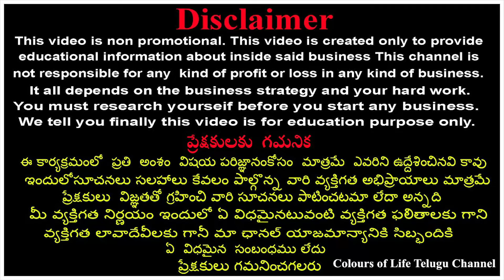అన్ని చీరలు ఆఫర్లో ఏ చీరైనా 750/- లో ఒక్క చీర కూడా కొరియర్||Offer sale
Shop Address :
SHEREE  PADMAVATHI SILKS,
SRI LAKSHMI WHITE HOUSE SHOPPING COMPLEX,
SHOP NO : G 45,46.
DOCTORS COLONY,
KOTHAPET,
HYDERABAD - 500035